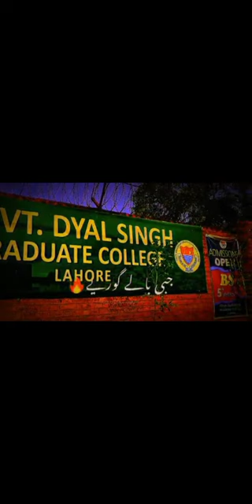Govt, Dyal Singh college Lahore